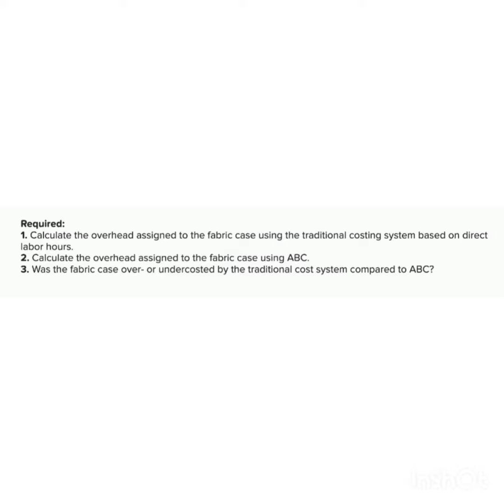Bunker makes two types of briefcase, fabric and leather